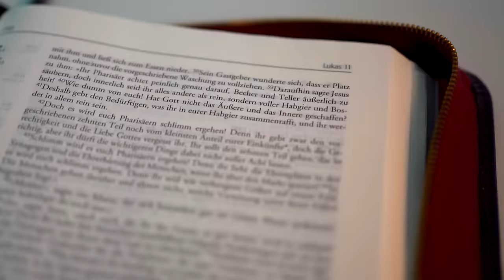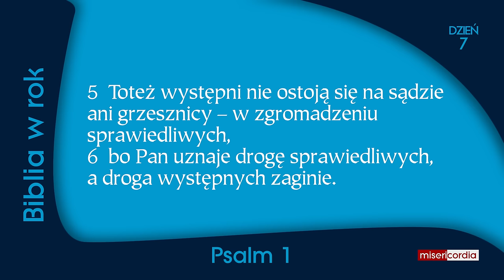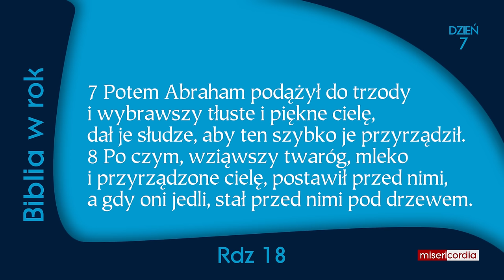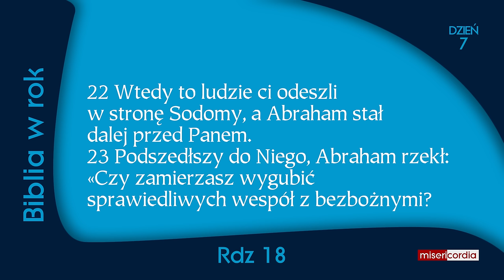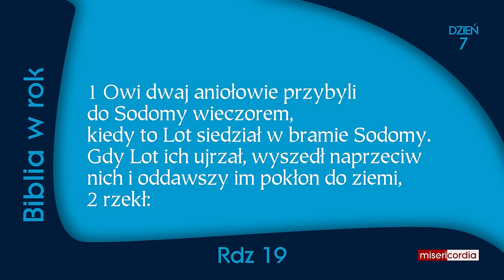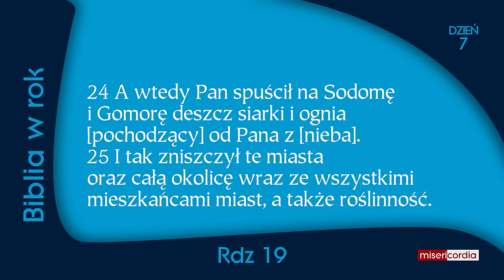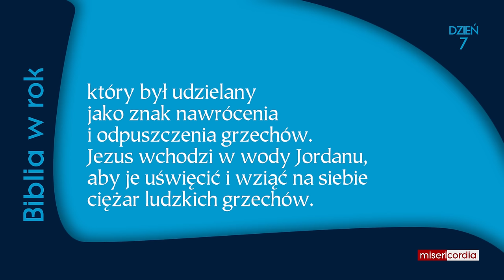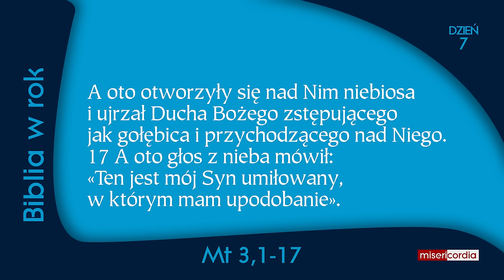Biblia w rok | Dzień 7 | Ps 1; Rdz 18-19; Mt 3,1-17